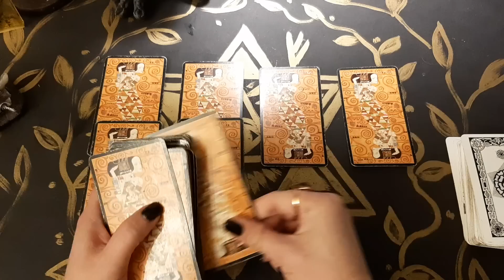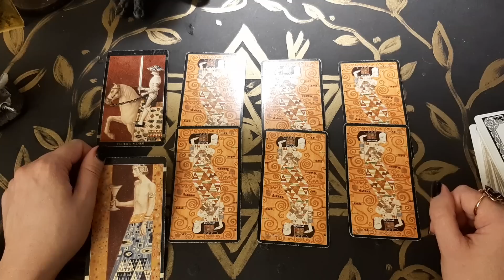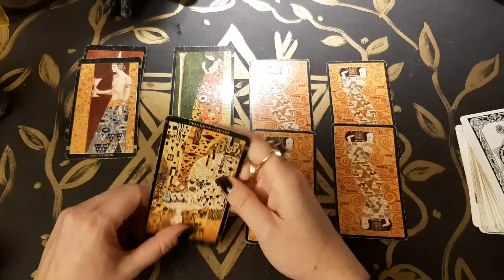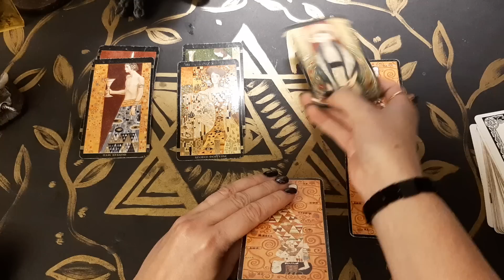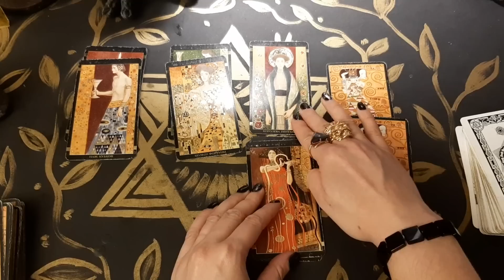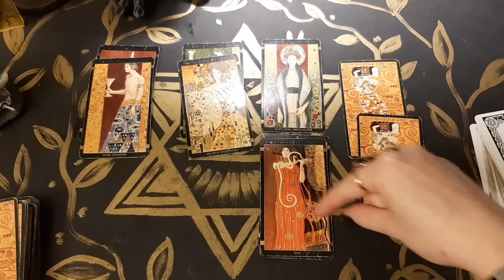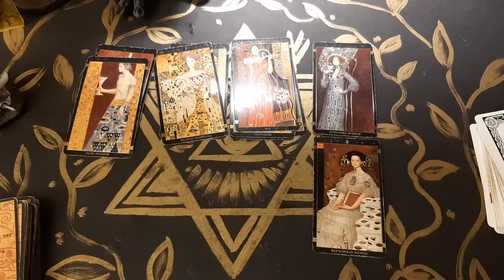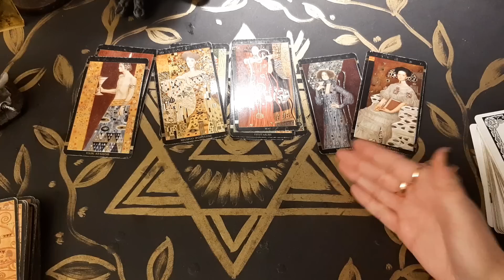РАБОТОДАТЕЛЬ И КОЛЛЕКТИВ, ЧТО ДУМАЮТ ПРО ВАС НА РАБОТЕ?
2 вар - 12:15
3 вар - 22:25
4 вар - 38:27
Мой второй канал  с болталками